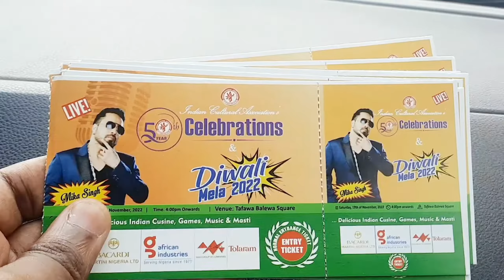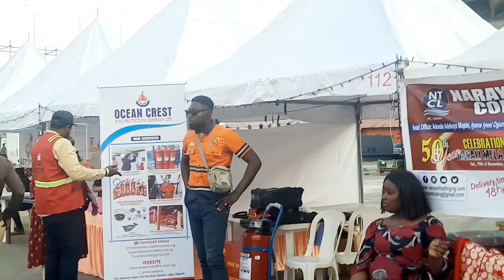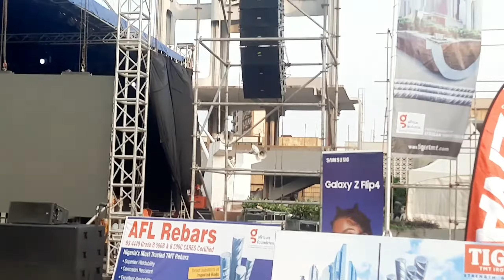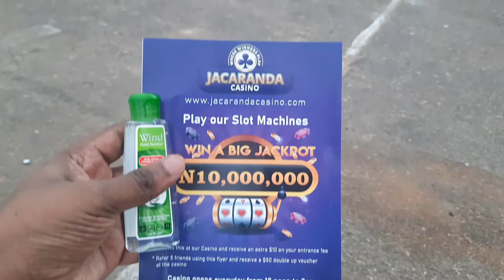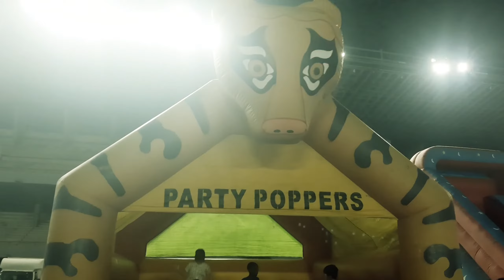Singh Live Program Lagos Nigeria 2022||Indian in Nigeria 🇳🇬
Bollywood famous Singer Mika singh గారు నైజిరియా లో జరుగుతున్న 50వ ఇండియన్ కల్చర్ అసోసియేషన్ ప్రోగ్రామ్కి వచ్చారు.ఇక్కడ జరుగుతున్న ఈ ప్రోగ్రామ్ మొదటి నుంచి లాస్ట్ వరకు నేను ఈ వీడియోలో మీకు చూపిస్తున్నాను. అలాగే ఆఫ్రికా దేశం అయిన ఈ నైజిరియా లో చూడండి ఇండియన్స్ ఎంత మంది ఉన్నారో నేను చూసి షాక్ అయ్యాను. ఇంక పూర్తి వివరాలు అలాగే ప్రోగ్రాం మొత్తం ఈ వీడియోలో చూద్దాం దయచేసి వీడియో లాస్ట్ వరకు చూడండి.

Video highlights:-
1.Tony Kakkar a Punjabi?
2.is Mika dela Cruz Japanese?
3.Is Mankirt aulakh Indian?
4.is Mika an Italian?
5.What does Mika mean in English?
6.Which country is the name Mika from?
7.is Mika a US citizen?
8.How does a person not born in the US become a citizen?
9.What is a US born citizen called?
10.Why are babies born in the US automatically
11.Where do Nigerians immigrate the most?
12.Where do the majority of Nigerians live?
13.What countries do Nigerians live in?
14.How many Africans are living in India?
15.Which African country has most Indians?
16.What part of Africa has Indians?
17.What race is most in India?
18.What are Indians mixed with?
19.Which is the oldest race of India?
20.What is the color of Indians?
21.Richest Indian in Nigeria
22.Nigeria Indian population
23.indian population in Nigeria 2022
24.Travelling to India from Nigeria
25.indian Embassy in Nigeria
26.indian population in Lagos, Nigeria

You're Queries:-
1.Mika Singh wife Photo
2.Mika Singh wife name
3.Mika Singh and Akanksha Puri
4.Mika Singh Wikipedia
5.Mika Singh instagram
6.Mika Singh net worth
7.Hindu population in Nigeria
8.Hinduism in Nigeria
9.Indian Embassy in Lagos, Nigeria
10.indian High Commissioner to Nigeria
11.indian Embassy in Nigeria address
12.indian Embassy in Lagos, Nigeria email
13.indian Embassy in Lagos address
14.indian Embassy in Nigeria Lagos contact
15.How many Indian are in Nigeria?
16.is Nigeria friend of India?
17.How many Hindu are in Nigeria?
18.Do Nigerians live in India?
19.Can an Indian visit Nigeria?
20.Why do Nigerians go to India?
21.is Nigeria visa free for Indian?
22.is Nigeria similar to India?
23.Can I drive from Nigeria to India?